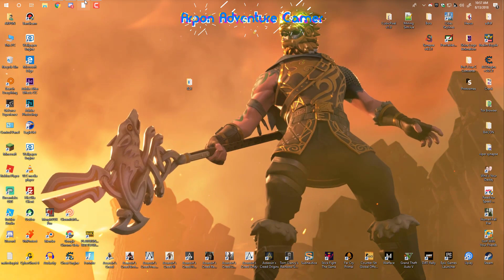😱 SLX TRIAL 😱 Roblox Exploit Full Lua | level 7 | Admin, Jailbreak & Much More [ WORKING ]